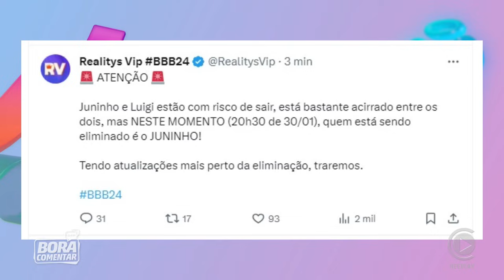🚨BARRAC0 FAMILIAR! Mãe de Davi expõe podres de Nora e babado cresce! ✂️Dieguinho